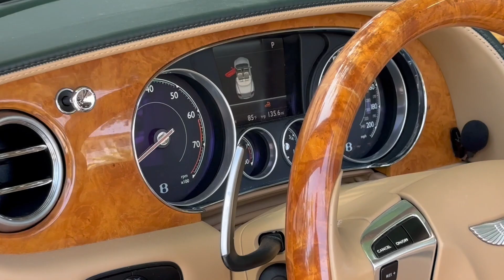2017 Bentley Continental GTC W12 Walk-around Video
Performance and luxury are two things that are hardly heard in one
sentence. However, Bentley has mastered the art of ensuring luxury
like no other and performance that rivals spicy performance cars. Ever
experienced a modern Bentley in all its glory? It's time you did and
drove off in this lovely 2017 Bentley Continental GT Convertible we
have today. With just a reported 27,460 miles on the clock, this
luxury performance cruiser comes with a car cover and storage battery
charger included in the sale.